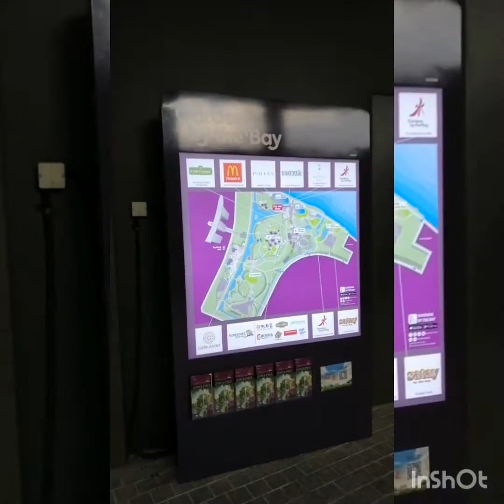Tara na at mamasyal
Garden by the bay singapore